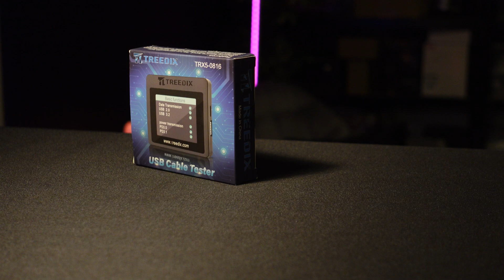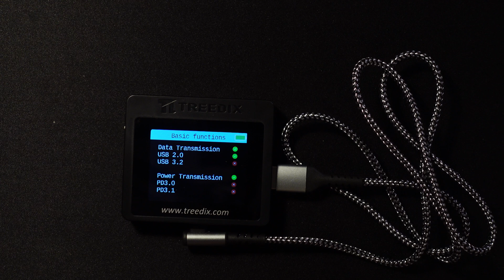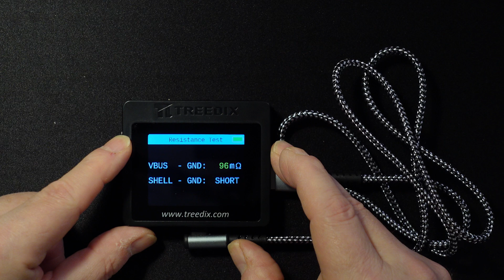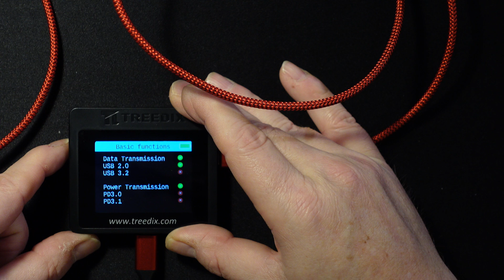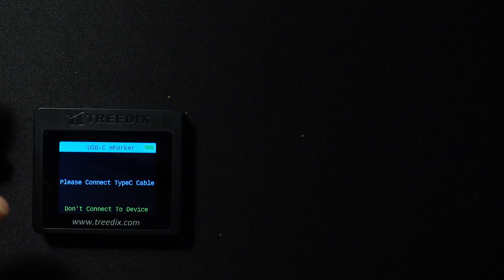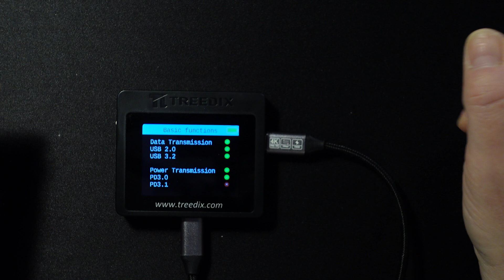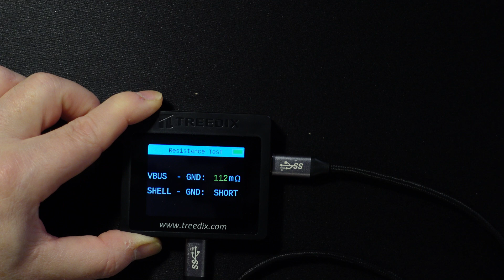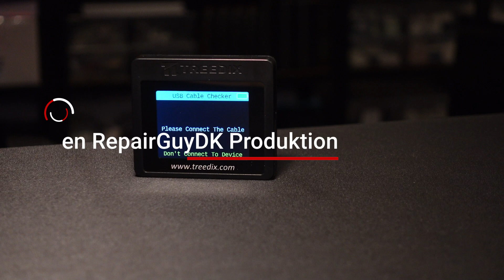NY! USB Tester fra Treedix med lille lækkert display & E-Marker funk. / TRX5-0816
Tester Treedix nye USB tester i dag, og det er bare hurtigt , NEMT! og fedt at kunne teste sine USB Kabler, især USB-C er en hel videnskab med alle de "Standarder" der snart er.
Det kræver virkeligt det rigtige USB kabel, at få den RIGTIGE! funktion man ønsker !
Denne tester kan det HELE!, og fortælle dig nøjagtigt hvilket kabel du står med i hånden...defekt ?, kan det video overføre?, er det et USB 3.1, 3.2 ?? osv osv.

Kan købes her :

Treedix selv (sendes fra EU) - Brug koden : R4G0RSKS6NAT
og få 5$ rabat på din ordre.

Amazon Tyskland (måske hurtigere levering ??)

Kan du nøjes med den "gamle" tester, kan den fås her.
Den kan NÆSTEN! det samme, men altså uden display og E-Marker Chip
funktionalitet ! - vær OBS på det.

💵 Support Kanalen via Mobilepay, Brug BOX00919 som modtager (RepairGuyDK)